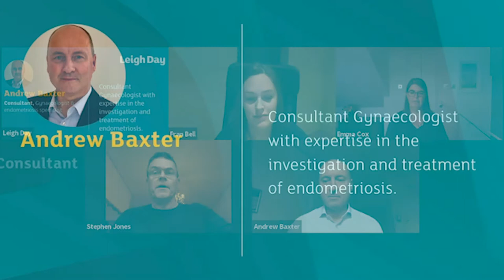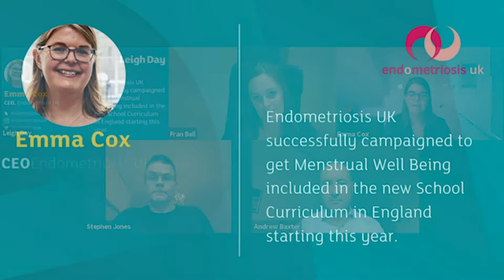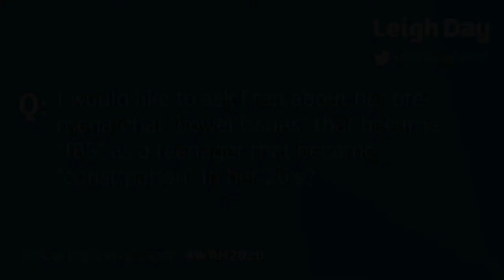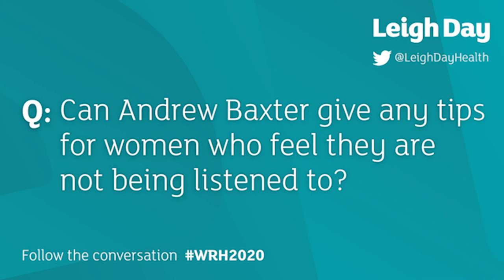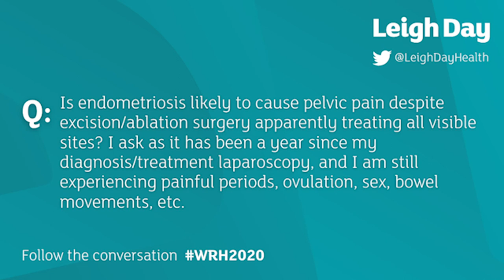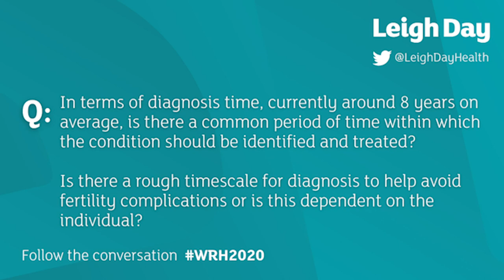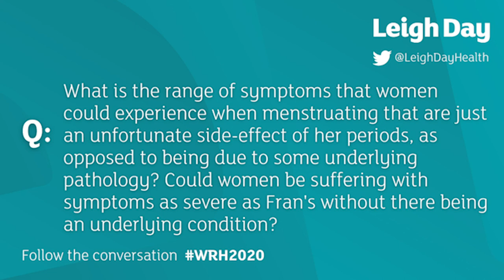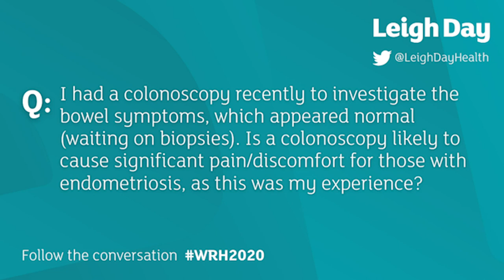Webinar: Endometriosis - the hidden disease |WRH2020 | Leigh Day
After 17 years of pain, untreated endometriosis left Frances Bell infertile and needing surgery. Fran will tell her story, with Andrew Baxter, Emma Cox, CEO of Endometriosis UK and clinical negligence solicitor Stephen Jones who represented her.

00:00:14 Welcome from Stephen Jones of Leigh Day's Medical Negligence team, the solicitor who represented Fran Bell, and introduction to our guest speakers.

00:04:03 Patient and client perspective: Frances Bell tells the harrowing story of how she was let down by the medical professionals she trusted to help rid her of the pain she experienced for 17 years, until it was too late for her to conceive naturally.

00:16:19 Medical perspective: Andrew Baxter went above and beyond to recommend the way forward for Fran as a medicolegal expert. He discusses the issues with the way endometriosis is treated in the UK.

00:28:21 Charity perspective: Emma Cox discusses the issues she comes into contact with every day, the stories of the women who come to Endometriosis UK, and what the charity is working towards.

00:45:05 Q&A session

The medical negligence team at Leigh Day consists of lawyers as well as former doctors, midwives and nurses. We also work with the country’s leading medical experts to care for you or a loved one if an injury has occurred.